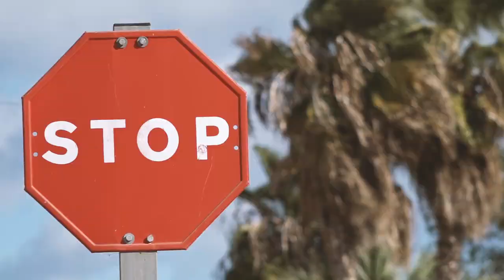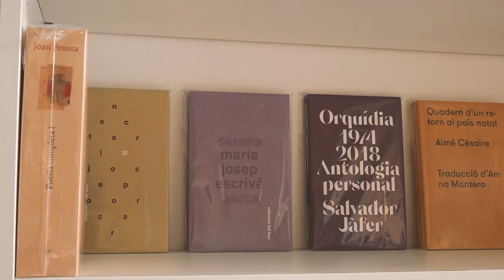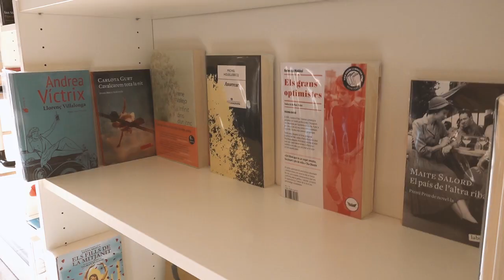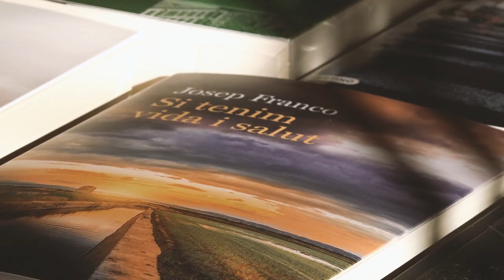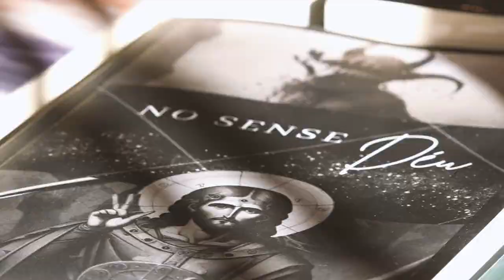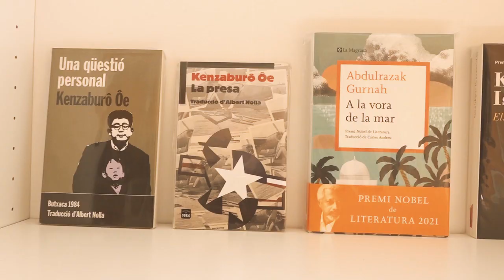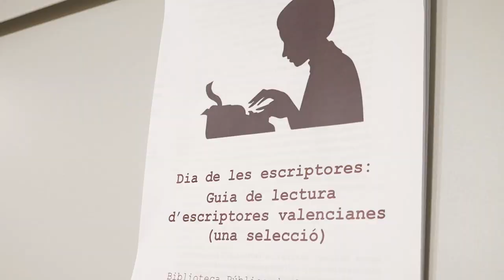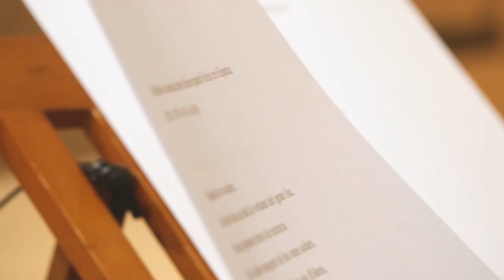LA BONA VIDA 2 Llibreria Paper d'arròs, Dolors Alberola